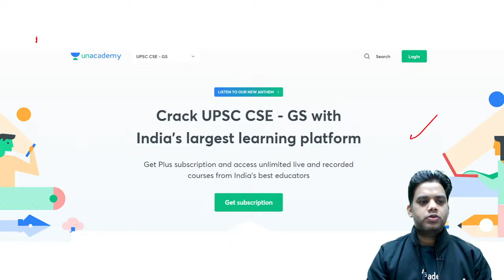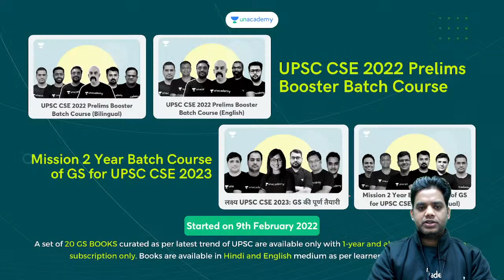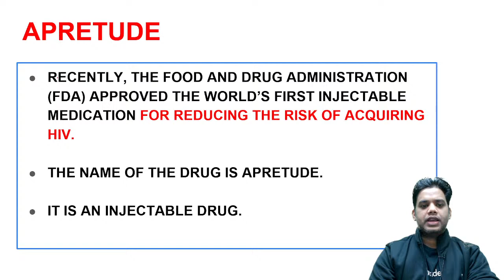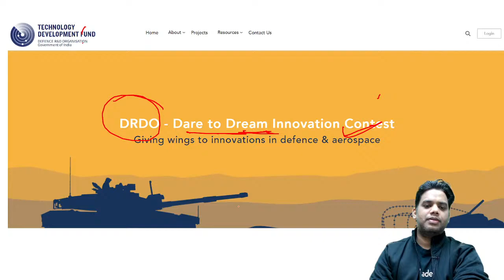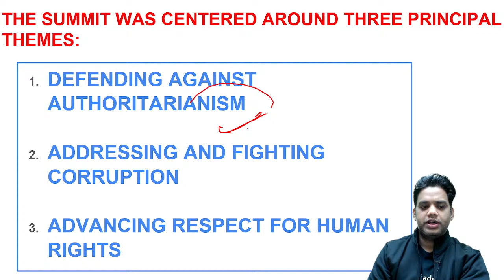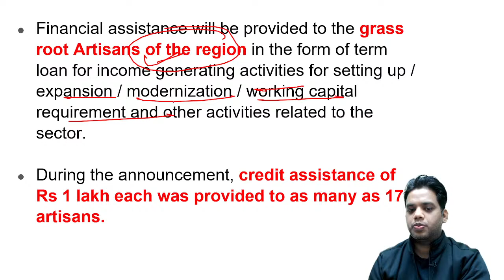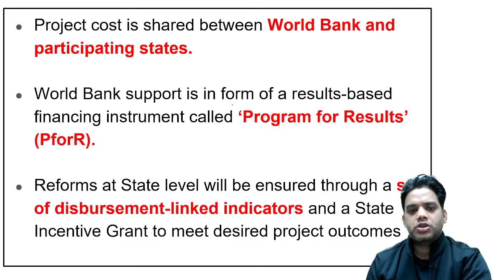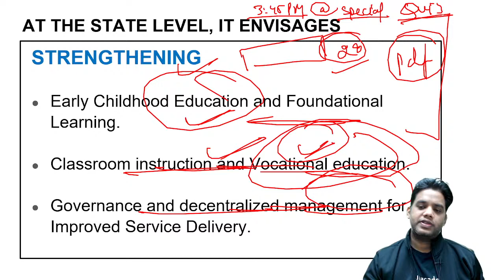Complete 1.5 Years Current Affairs For UPSC CSE 2022 | JAN 2021- MAY 2022 | Devraj Verma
Call Devraj Verma on 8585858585 and take your UPSC CSE Preparations to the next level.

1. Free Live Test
2. Top 3000 rankers to get up to 100% scholarship
3. 1000 lucky participants to win Apple MacBook, iPhone XR, iPad mini, and Amazon Vouchers
23rd January, 11:00 AM

In this session, Devraj Verma will be teaching complete 1.5 Years Current Affairs for UPSC CSE 2022 for UPSC CSE Aspirants.

1. MCQ QUIZ (1.5 YEARS CURRENT AFFAIRS )

3. UPCOMING 9TH CLASS POLITY NCERT

4. UPCOMING 9TH CLASS GEOGRAPHY NCERT

6. PRELIMS IS COMING

Devraj Verma and other Top Educators take classes on Unacademy App.

Welcome to Unacademy UPSC Articulate, your one-stop solution for UPSC CSE Exams. India’s Top Educators will be teaching you daily on this channel. We will cover the entire syllabus, strategy, updates, and notifications which will help you to crack the UPSC CSE/IAS 2022/2023 exams.

Unacademy Subscription Benefits:
1. Learn from your favourite Educator
2. Dedicated DOUBT sessions
3. One Subscription, Unlimited Access
4. Real time interaction with Educators
5. You can ask doubts in live class
6. Limited learners
7. Download the videos & watch offline

Get the UPSC CSE - GS Iconic Advantage:
1. Personal Coach
2. Study Planner & Bi-weekly Reviews
3. Dedicated Doubt Clearing Space
4. Personalized Test Analysis
5. Study Booster Sessions
6. Preparatory Study Material
7. All the Unacademy Subscription Benefits